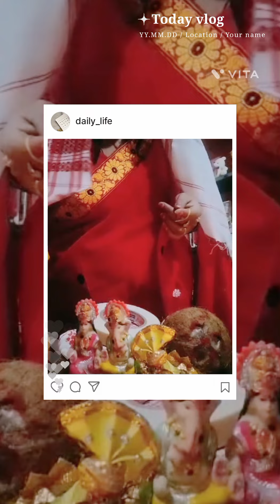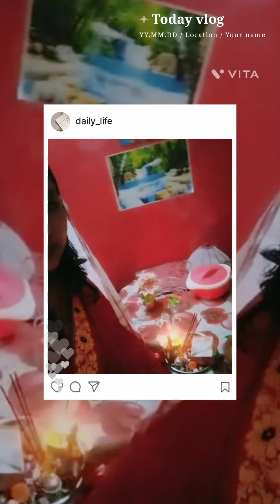welcome Arti thali is ready